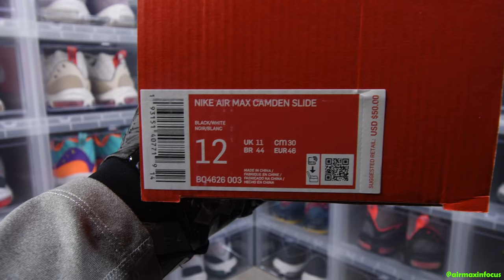[4K] Nike Air Max Camden Slide 'Black' A Detailed Look & Review! (2020) BQ4626-003 Black & White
Detailed video & pictures of the Air Max Camden Slide Black & White colorway. I hope you enjoy this closeup look at the Nike Air Max Camden Slide.

Details:
* Nike Air Max Camden Slide 'Black'
* Colorway: Black/White
* Style No. BQ4626-003
* Released: June 2020
* Availability: General Release in the United States

Grades:
* Color Blocking: A-
* Material Quality: B
* Collectibility: C
* Manufacturing QC: B+
* Everyday Wearability: A-

Equipment/Production:
* Camera: Nikon D7500
* Video Lens: Nikon AF-P DX NIKKOR 10-20mm f/4.5-5.6G VR
* Photo Lens: Nikon AF-S DX NIKKOR 16-80mm f/2.8-4E ED VR
* Lighting: Neewer 18" Ring Light (55W/5500K) [x2]
* Edits: Adobe Premiere Pro, Adobe After Effects, Adobe Media Encoder
* Workhorse: ASUS ROG Zephyrus M GM501GS (i7-8750H)